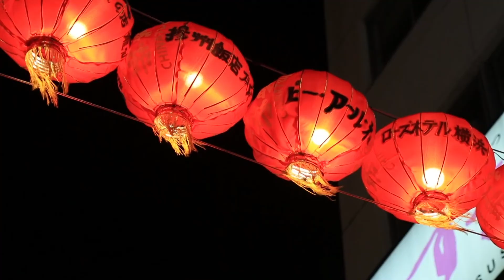छोटी बेबी का नामकरणसंस्कार#babublog